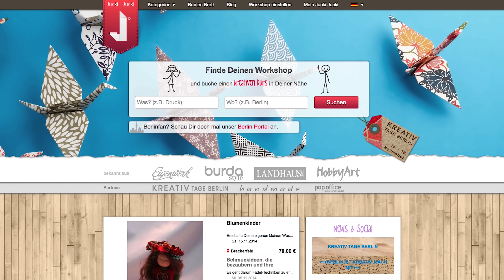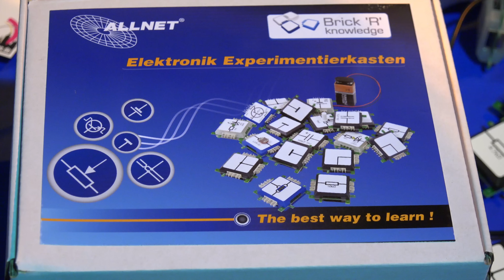Make munich 2014 | ALLNET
Make munich 2014 was the fair for all makers, modelers and tinkerers.
It is the fair for trends and innoations in technology and design, the meeting place for all fans of 3D printers, Do It Yourself (DIY) and Hacking.
We proudly presented our 4duino, BananaPi, pcDuino and the learn system Brick'R'knowledge.

If you are interested join the ALLNET booth in 2015!